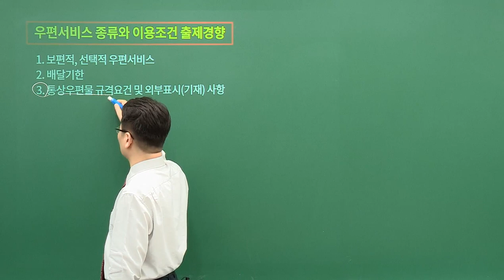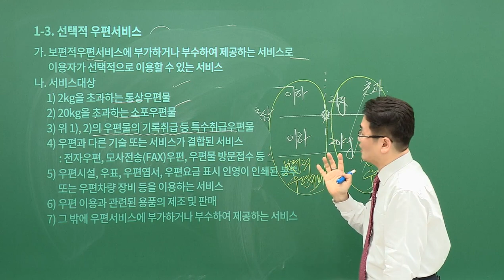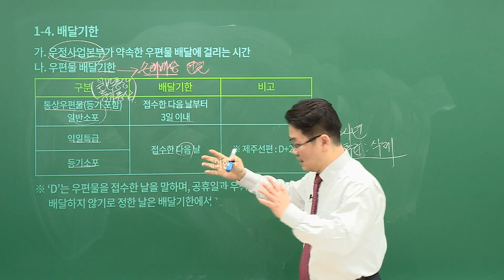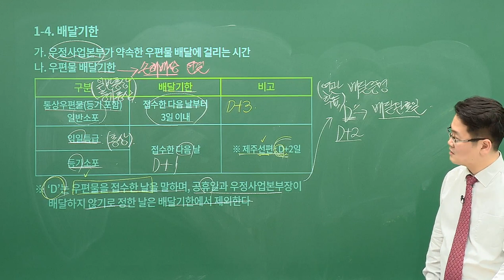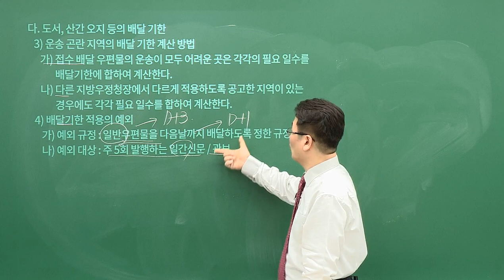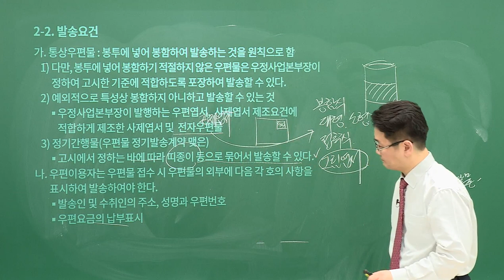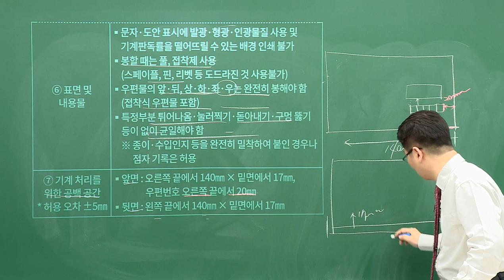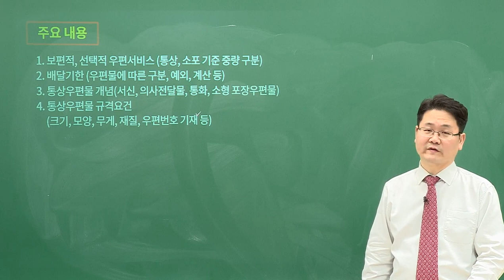[유상통] 고민석T 2024 우편/예금/보험일반 기본이론 03강